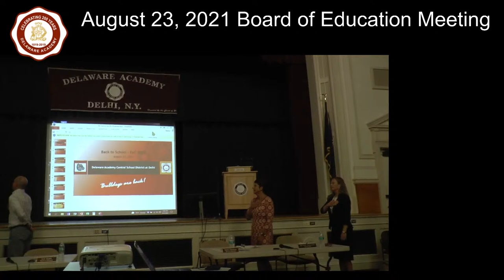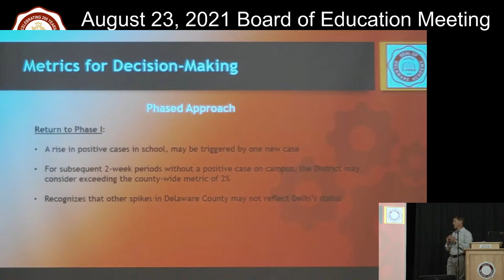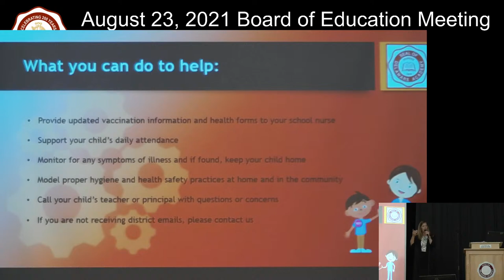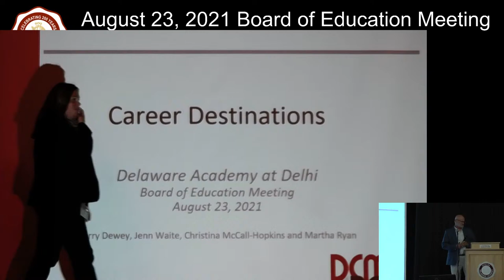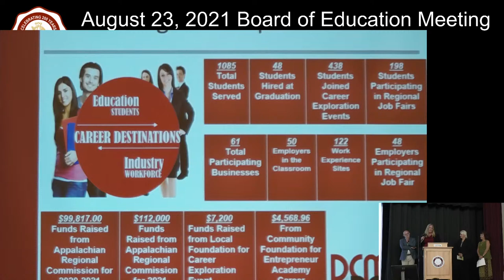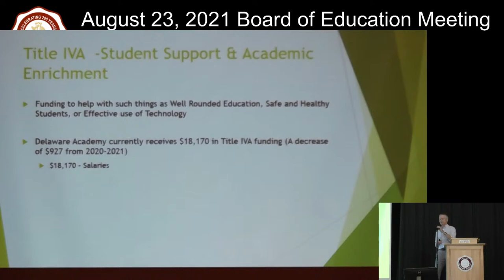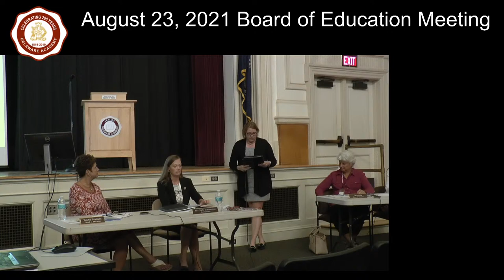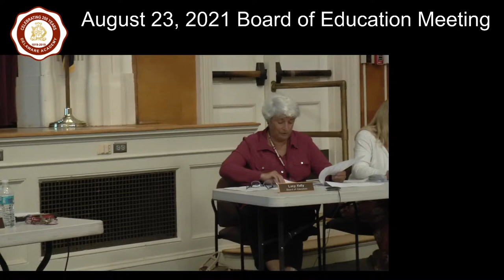August 23, 2021 Delaware Academy Board Of Education Regular Meeting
August 23, 2021 Delaware Academy BOE Regular Monthly Meeting f